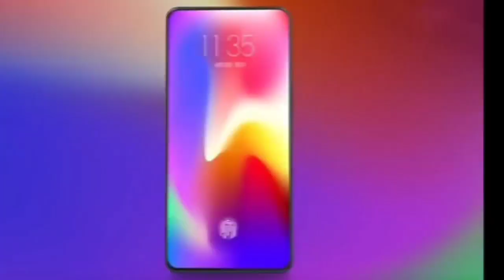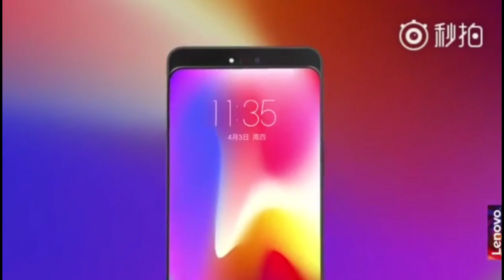Lenovo Z5 Pro : Is this a true bezel-less phone or more misleading marketing?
The Lenovo Z5 was a rather controversial release for the company earlier this year. The company teased that it would arrive without a notch, only for the final product to indeed pack a display cutout.

Now, the company’s Liu Jun and Chang Cheng have teased the Lenovo Z5 Pro on Weibo, showing a phone with slim bezels and no perceptible notch.